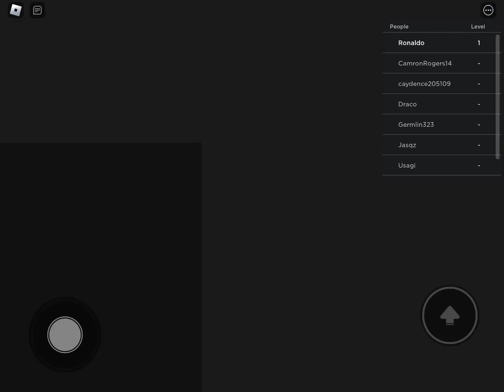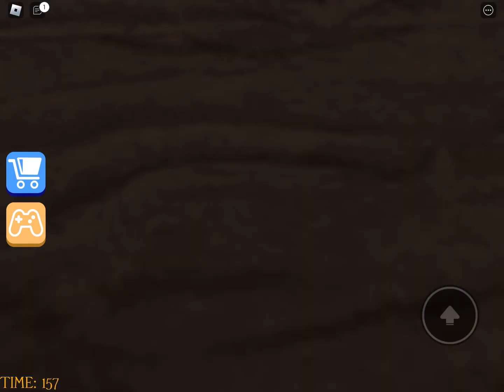ROBLOX Grumpy Gran (Full iPad Gameplay) (No commentary)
Game is called Grumpy Gran by PlatinumFalls on Roblox

In this video, Grandma’s cookies smell so good! She told us that we must eat them after curfew, but who has the patience for that? We just CANNOT resist the smell of her cookies! So we decided to steal them. But we weren’t so sneaky and she caught us! And she was not happy. We go through series of obstacles to escape Grandma with the cookies!